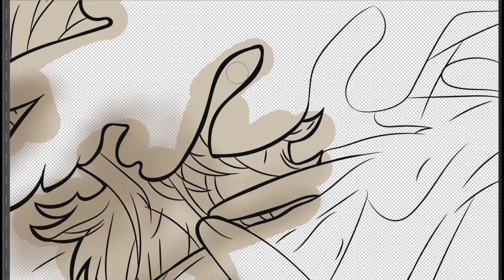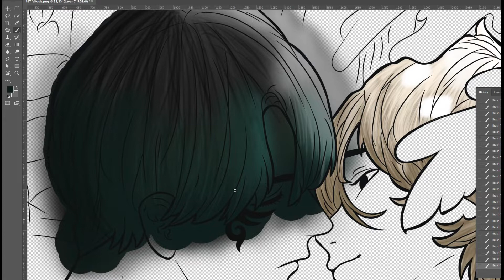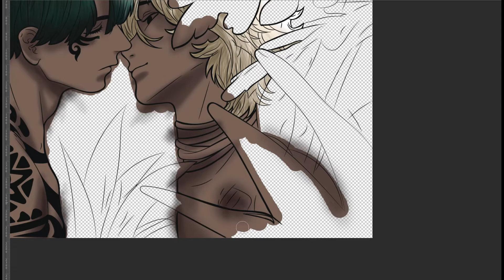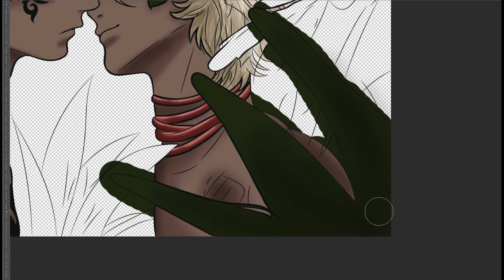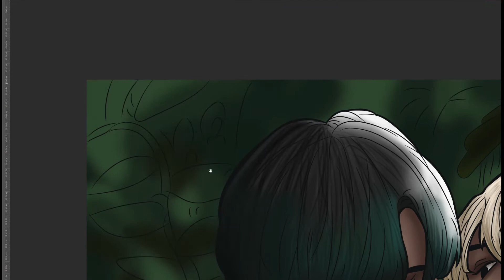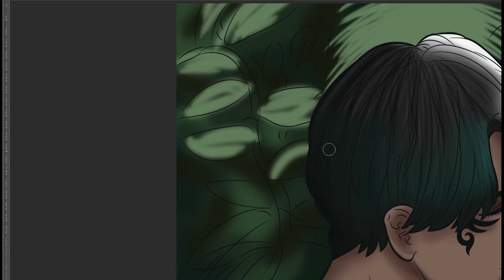[BTS Fanart] Jungkook and Taehyung / VKook / TaeKook speed Drawing - Roni Pool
여러분 안녕하세요! (•́ɞ•̀)
로니 풀르입니다.
나는 아미, 그래픽 디자이너, 일러스트 레이터, 한국 비디오 블로거, 작가입니다.
나는 주제에 스케치를 그립니다. K-pop) BTS
채널을 구독하고 알림을 활성화하세요. 좋은 보내세요! ~

Hello everyone! (•́ɞ•̀)
My name is Roni Pool.
I'm ARMY, Graphic Designer, Illustrator, Korean Blogger, Korean Teacher and Writer.
I draw sketches on a topic K-pop (BTS)